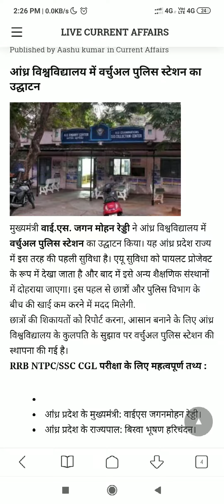आंध्र विश्वविद्यालय में वर्चुअल पुलिस स्टेशन का उद्घाटन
मुख्यमंत्री वाई.एस. जगन मोहन रेड्डी ने आंध्र विश्वविद्यालय में वर्चुअल पुलिस स्टेशन का उद्घाटन किया। यह आंध्र प्रदेश राज्य में इस तरह की पहली सुविधा है। एयू सुविधा को पायलट प्रोजेक्ट के रूप में देखा जाता है और बाद में इसे अन्य शैक्षणिक संस्थानों में दोहराया जाएगा। इस पहल से छात्रों और पुलिस विभाग के बीच की खाई कम करने में मदद मिलेगी.
छात्रों की शिकायतों को रिपोर्ट करना, आसान बनाने के लिए आंध्र विश्वविद्यालय के कुलपति के सुझाव पर वर्चुअल पुलिस स्टेशन की स्थापना की गई है।

RRB NTPC/SSC CGL परीक्षा के लिए महत्वपूर्ण तथ्य :

    आंध्र प्रदेश के मुख्यमंत्री: वाईएस जगनमोहन रेड्डी।,
    आंध्र प्रदेश के राज्यपाल: बिस्वा भूषण हरिचंदन।